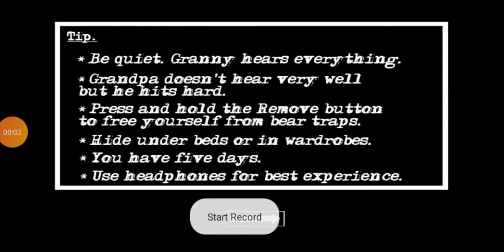Granny Chapter Two 0.8.3 Practice Mode + High Quality + Darker Mode + Door Escape Walkthrough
Hi guys today I am going to show you guys how to beat Granny Chapter Two 0.8.3 Practice Mode With High Quality and With Door Escape Walkthrough.